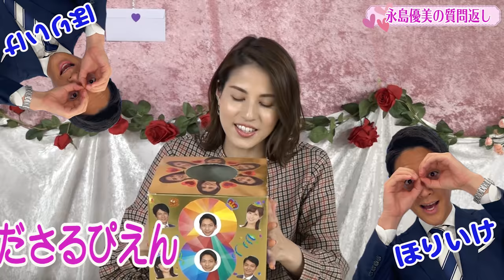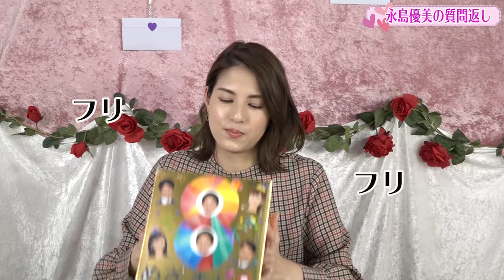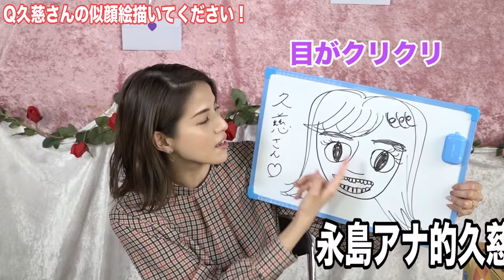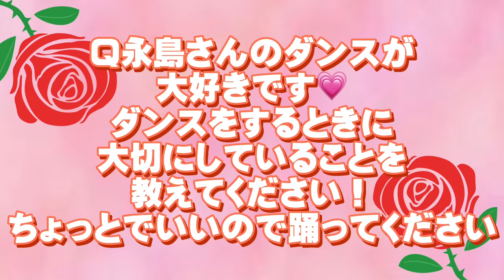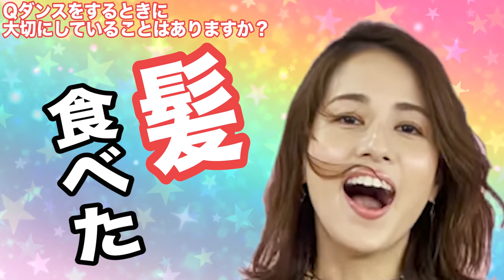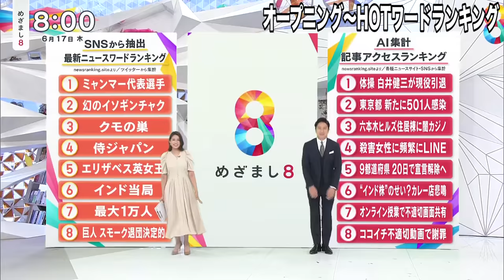【永島優美】禁断の質問解禁します！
質問返しシリーズのラストを飾るのは💌💓
我らがめざまし８メーンMCの”ゆ〜みん”こと永島優美アナウンサー💃✨

🎉日常生活やみなさんが気になっている”結婚”にまつわる質問も初公開🎉
様々な永島アナの表情を見ていただける事間違いナシ😆‼️
あの！優美ダンスも久しぶりに披露？？👏👏
コロナ禍が続いていますが、みなさんに少しでも笑顔になっていただけますように・・
みなさん、たくさんの質問をいただきありがとうございました🙇‍♀️

〜💖今回もSpecial thanks💓〜
・久慈アナが描いた、永島アナの絵
・永島アナが描いた、久慈アナの絵

〜✨Special thanks✨〜
谷原章介　さん
永島パパ　さん
なにわ男子　さん
BTS さん

めざまし８ファミリーの意外な一面や、番組では伝えきれない情報をお伝えする「めざまし８チャンネル」スタートします👏‼️
みなさまに笑顔をお届けできるように頑張ります😄🌈

平日朝８時から、目が覚める１番のニュースを「わかるまで解説」します！
視聴者の方と一緒に作る番組で、視聴者の疑問にリアルタイムで答えます。
明るく楽しく有益な朝をみなさまにお届けします☀️

▷Twitterでは放送予定を随時更新中！